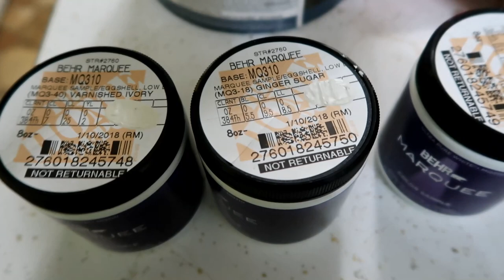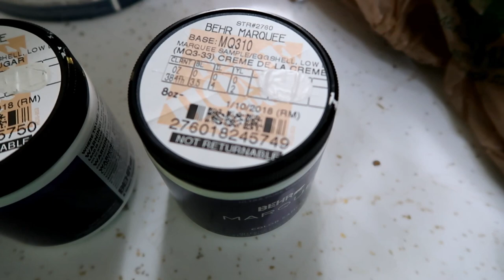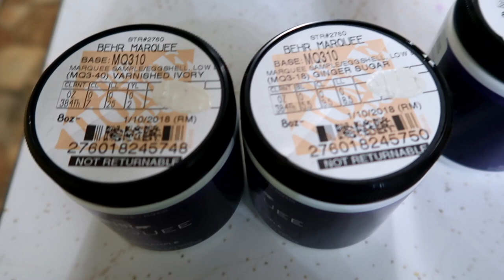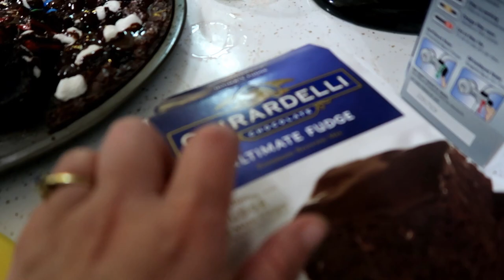Vacuuming The Dog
Shelby is feeling so much more like herself today.  Thankfully the surgery she had was done under twilight, so coming out of it is much easier!  Today we start prepping the kitchen for more work!  We are going to be painting it soon, and doing a new backsplash.  I am hoping that once all the work is done, the cabinets won't look so bad. . . but we still might paint them .. . I don't want to, but we might.

Oh and we show you a bit of Oakley and her shedding.  Jamie even vacuumed her for a bit and she didn't even seem to care!  And then we worked on a new video for Cooking with the Snow Dogs!
Which turned out to be an amazing recipe!  Yum!